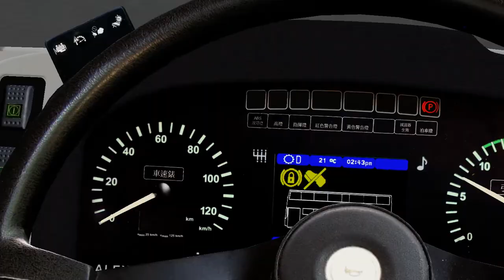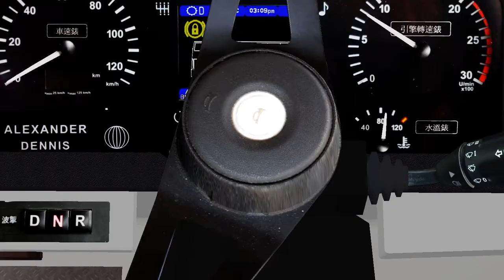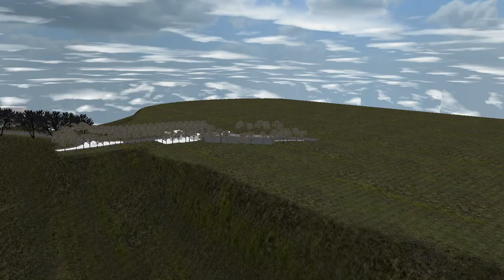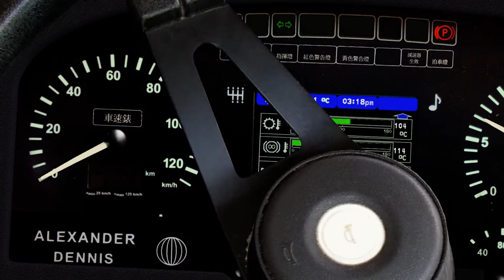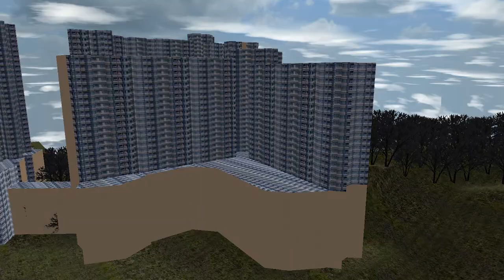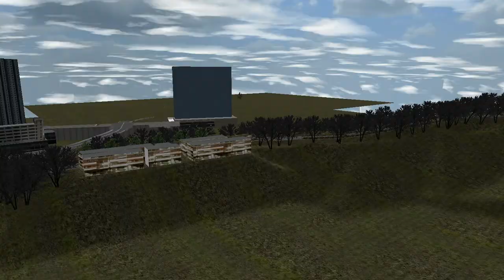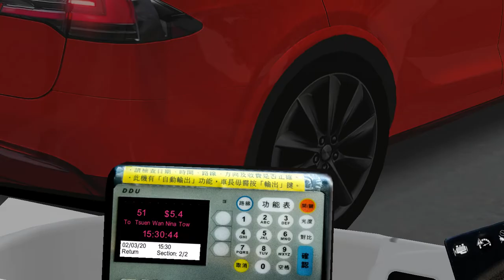[把不可能化做可能2.0]OMSI2 KMB ATEU 51 荃灣如心廣場- 上村 循環線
Route. 51 荃灣如心廣場- 上村 循環線
用車:ATEU12 PG9874(L-86)
Map: HKWLE Workshop Sheung Tsuen Project v0.7